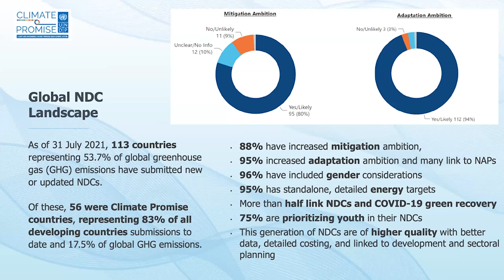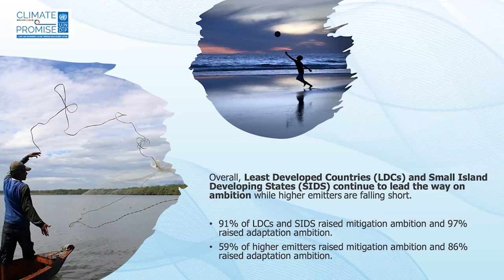Ambition: COP 26 and Beyond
COP26 is a key political moment to advance climate action. The long-awaited conference is an opportunity for countries to deliver timely commitments that take us further toward achieving the Paris Agreement’s goals of limiting temperature rise to 1.5°C, adapting to the adverse impacts of climate change, and making financial flows consistent with both.

But given the stark messages of the recent IPCC report, we already know that we will still be far off track by the end of COP26. So what happens after COP26?

Join us online to hear perspectives from key thought leaders on where the world currently stands on climate ambition, what needs to be delivered at COP26, and what has to happen afterward to get on track to achieving the Paris Agreement’s long-term goals, including through the global stocktake process.

Speakers

Nathaniel Keohane
President, Center for Climate and Energy Solutions
Panelists

Todd Stern
Former U.S. Special Envoy for Climate Change

Rachel Kyte
Dean, the Fletcher School at Tufts University

Cassie Flynn
Strategic Adviser on Climate Change, United Nationals Development Programme

Gonzalo Muñoz
High-Level Climate Champion for COP 25

Bryony Worthington

Co-Director, Quradrature Climate Foundation

Richard Kinley
President, Foundation for Global Governance and Sustainabilitry

Lavanya Rajamani
Professor of INternational Environmental Law, University of Oxford
Additional Remarks

Kelley Kizzier
Vice President for Global Climate, Environmental Defense Fund

Moderator
Kaveh Guilanpour
Vice President for International Strategies, Center for Climate and Energy Solutions